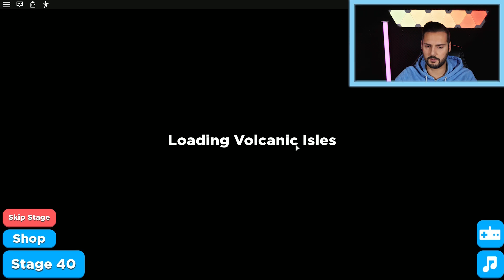Roblox: DIE BESTE ABENTEUER OBBY BEI ROBLOX! [Adventure Obby]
Leute, diese Obby hier ist der WAHNSINN! Wahrscheinlich die coolste Abenteuer Obby hier bei Roblox! 😍 Oder was meint ihr? Überzeugt euch selbst bei der Adventure Obby!

Wow! Du hast bis hier gelesen! Deine EXTRA Frage: Was ist deine absolute Lieblings Obby hier bei Roblox?

Hier findet ihr täglich Videos von Nina und Kaan, die coole Apps und Games für euch testen! Seid dabei wenn Kaan & Nina sich durch den Minecraft Wasserpark schlagen, Obbys in Roblox bewältigen oder das neue Sims ausprobieren! In Roblox Simulatoren entdecken sie neue Welten, Berufe und Orte!

Schaut auch unbedingt auf unseren Instagram Accounts vorbei!

18850